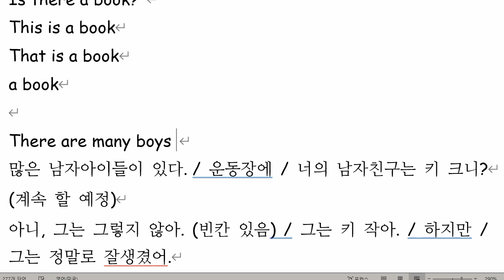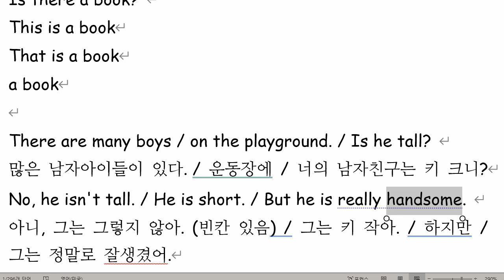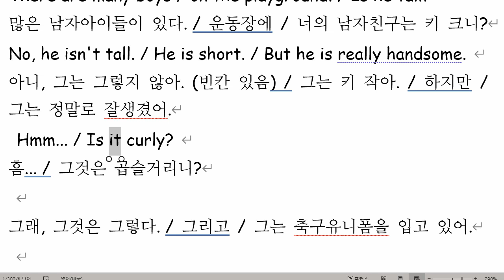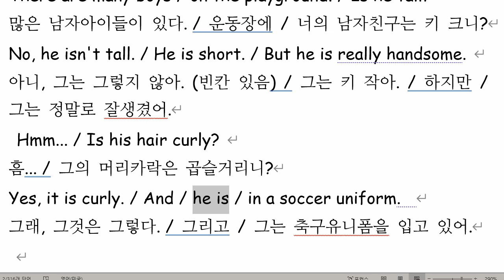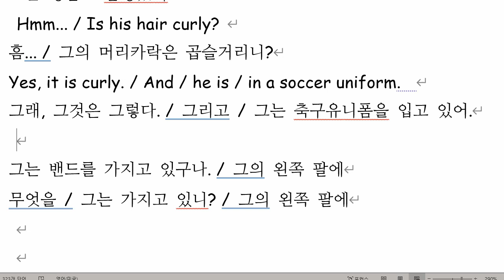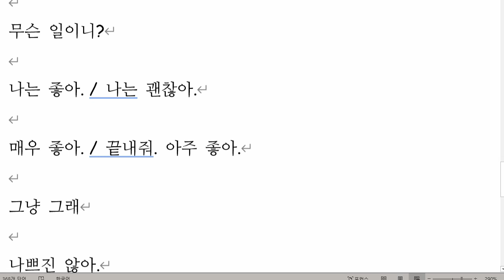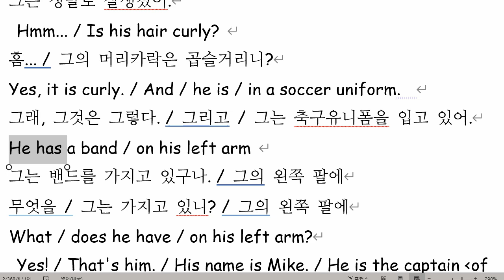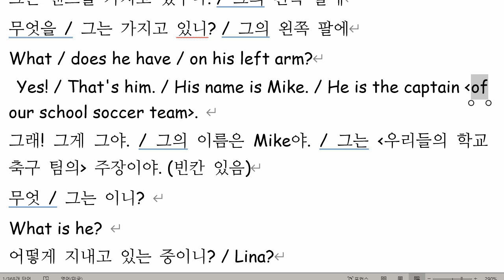권성모 2021 11 11 통문장 이전에 배웠던 것을 응용하지 못하고 있습니다 성취도 70